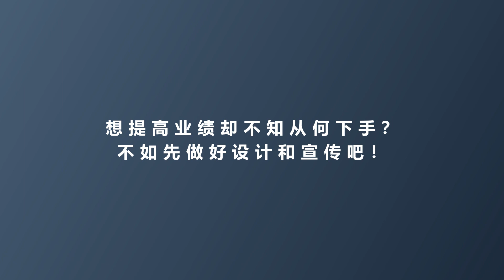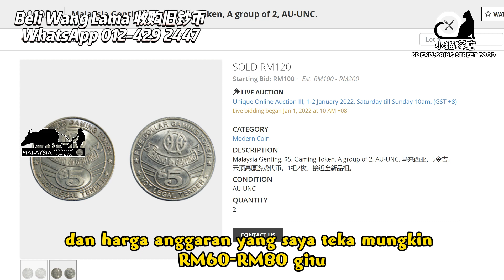Koleksi Tak Kira Agama & Bangsa - Token Gaming Genting 5 dollar 收藏不分国界宗教和种族，只要喜欢那就行！这是从马来友族收藏者的藏品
Semua Bosku yg dihormati , saya bukan beli duit syiling sahajalah,,malah saya juga beli wang kertas lama. Cuba tengok video saya ini, saya berminat nak beli zaman Malaya wang kertas, Sesiapa nak letgo, boleh whatsapp saya, terima kasih!

各位大大，我不是只收购旧硬币而已，同时我也收购旧钞票，有谁要出让这马来亚时期的旧钞票，还请用WhatsApp来联系我，谢谢